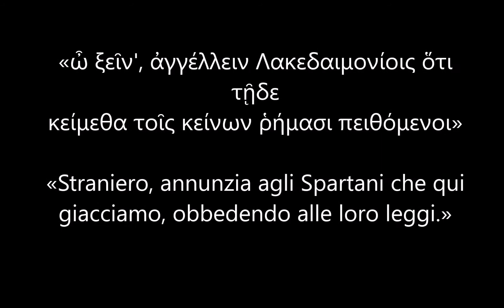ONORE A SPARTA E AI SUOI EROI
SOUNDTRACK : '' King's man '' performed by Biz Baz Studio